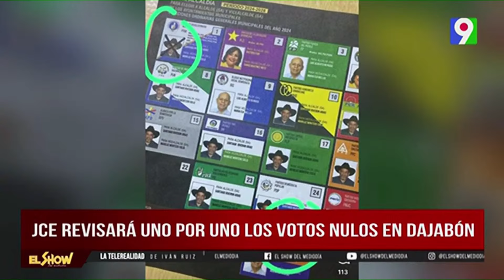Santiago Riverón y Sonia Mateo establecen posición sobre situación electoral en Dajabón